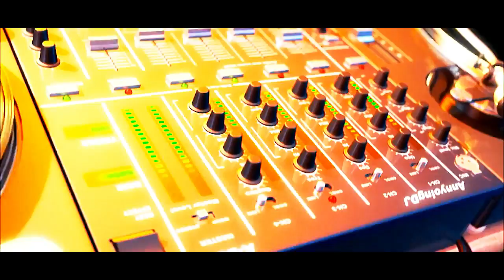Dance Free - Dj Fankee & OnLive Music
Una edición que hice hace años, espero les guste.